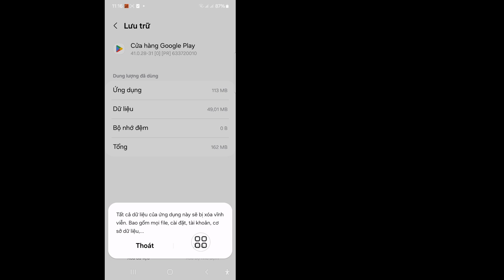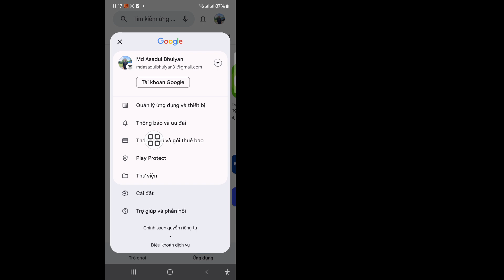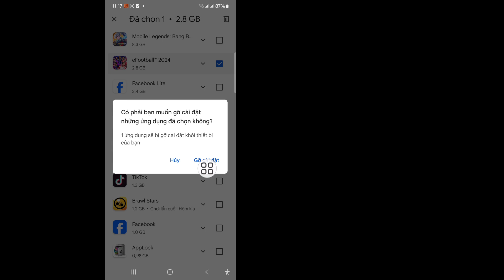Cách khắc phục lỗi không thể cài đặt WhatsApp Messenger trên Google Play Store(2024) \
Cách khắc phục lỗi không thể cài đặt WhatsApp Messenger trên Google Play Store

 Tôi sẽ hướng dẫn bạn Cách khắc phục lỗi Không thể cài đặt WhatsApp Messenger trên Cửa hàng Google Play.  Xem video này và tìm hiểu Cách khắc phục lỗi Không thể cài đặt WhatsApp Messenger trên Cửa hàng Google Play